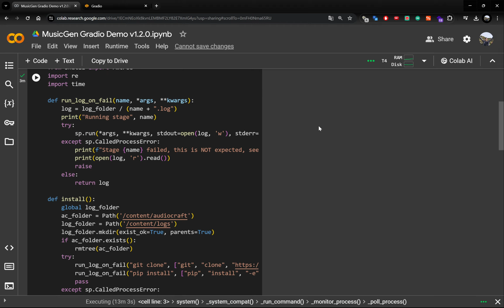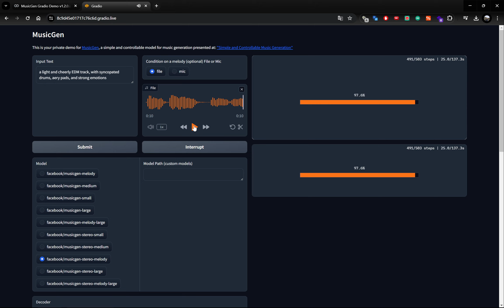MusicGen: Simple and Controllable Music Generation by facebook Open in Google Colab